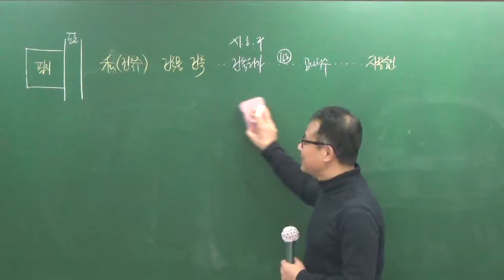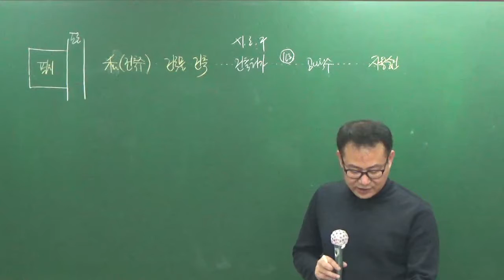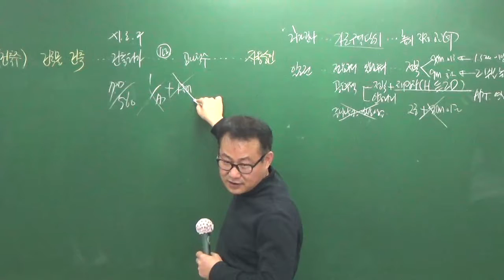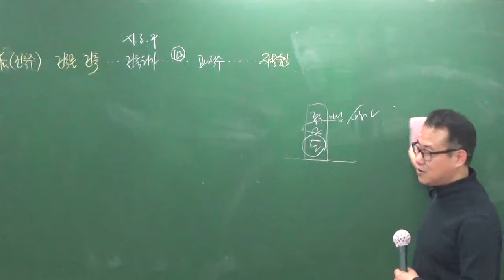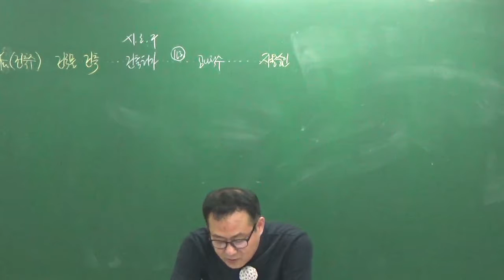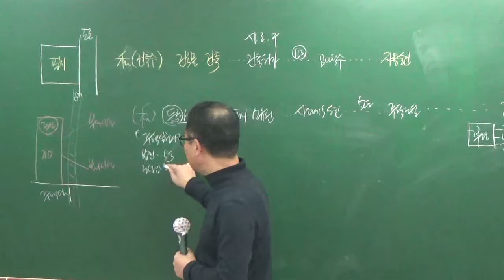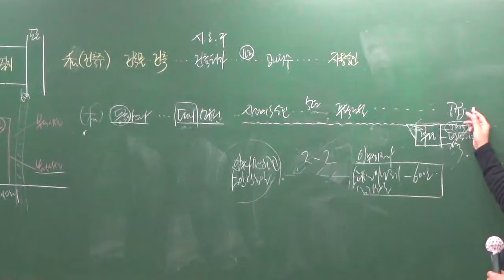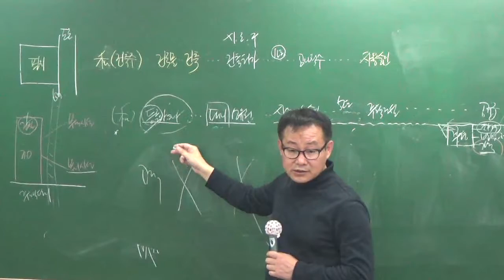공법1012-5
10월 100선